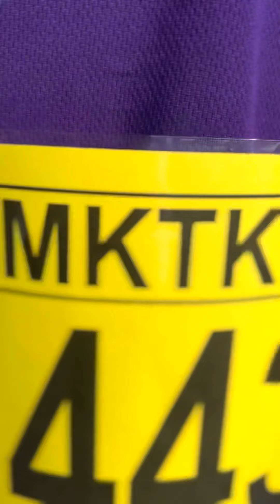Kejohanan Merentas Taman 2022